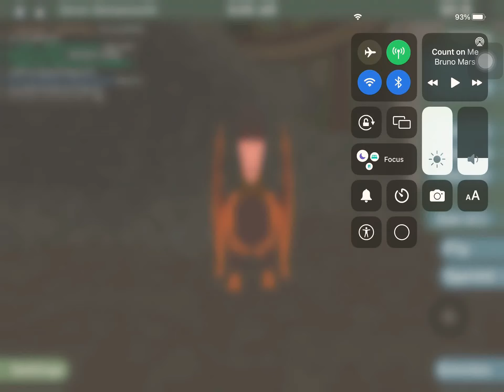claydancechain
My own dance chain!
Bye my horses and foals!